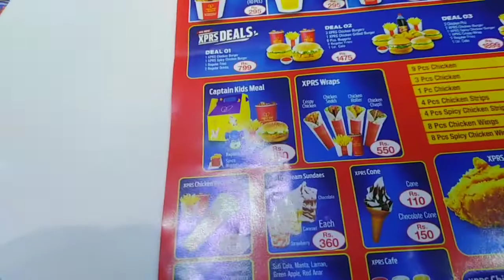Simply sufi xprs | Baskin Robin's | Review | KS vlogs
Sufi Express and Baskin Robin's review from giga mall.